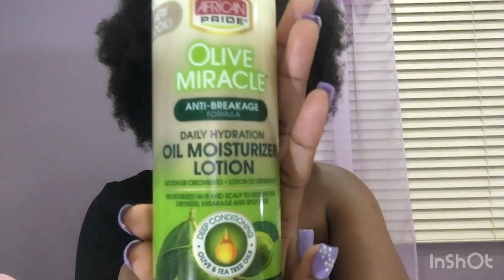My top 5 favorite natural hair products from Pennywise ✨ | Trinidad Youtuber 🇹🇹